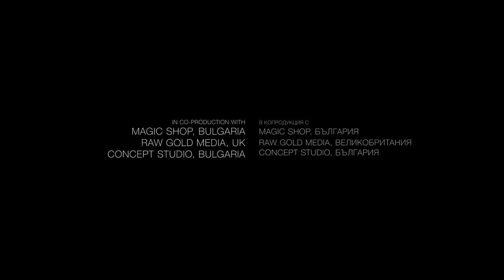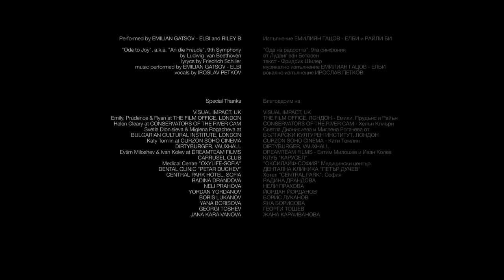nb! Мост (2018) - къс филм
Животът на едно момиче и представата ѝ за света, такъв, какъвто го познава, се преобръща напълно за една нощ, в която загубва сестра си.
ЖАНР: Драма, Трилър

С участието на: Глория Петкова, Галя Тодорова

Режисьор: Явор Веселинов
Оператор: Румен Василев
Сценарист: Явор Веселинов
Сценограф: Тита Димова
Звук: Димитър Величков - Шмидт
Музика: Емилиян Гацов - Елби
Монтаж: Явор Веселинов
Звук на терен: Веселин Зографов
Асистент-оператор: Галина Василева

Продуценти: Галина Тонева, Кирил Кирилов
Изпълнителни продуценти: Галина Тонева, Явор Веселинов

С подрепата на: Национален филмов център

Гледай:
Още епизоди на шоуто: